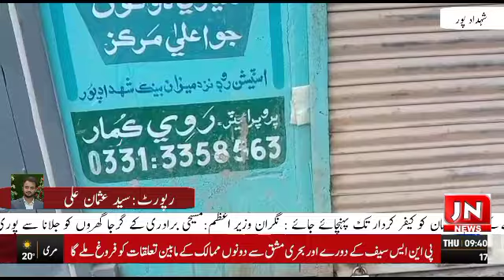j n news tv شہدادپور میں میڈیکل اسٹوروں پر غیر معیاری دواؤں کی فروخت اور زائد قیمت لیئے جانے اور نا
شہدادپور سے جے این نیوز کے ڈپٹی بیوروچیف سید عثمان علی کی رپورٹ کے مطابق

شہدادپور میں میڈیکل اسٹوروں پر غیر معیاری دواؤں کی فروخت اور زائد قیمت لیئے جانے اور ناقابل فروخت دوائیں دیئے جانے کی عوامی شکایت پر ڈرگ انسپکٹر ڈاکٹر خورشید نے اچانک میڈیکل اسٹوروں پر چھاپے مارے اس موقع پر میڈیکل اسٹوروں پر صفائی ستھرائی کے فقدان اور دیگر بےضابطگیوں پر نیو سویرا اور دیپک میڈیکل اسٹور کو سیل کرادیا جبکہ صوفی ۔حرا میڈیکل اسٹور سے غیر معیاری دواؤں کے شک میں دوائیاں اپنے قبضے میں لے کر لیباٹری بھیجوادیں ۔ڈرگ انسپکٹر کے اچانک دورے کی اطلاع ملتے ہی شہر کے بیشتر میڈیکل اسٹوروں کے مالکان اپنے اسٹور بند کرکے فرار ہوگئے۔اس دوران ڈرگ انسپکٹر ڈاکٹر خورشید نے میڈیا سے بات کرتے ہوئے کہا کہ غیر معیاری دواؤں کی فروخت کے زریعے انسانی جانوں سے کھیلنے کی اجازت نہیں دی جائیگی مہنگائی سے غریب عوام پہلے ہی بدحال ہیں اور مزید قیمتوں سے زائد قیمت پر دوائیں دینا عوام کے ساتھ سراسر  ظلم اور زیادتی ہے انہوں نے کہا کہ ناقابل فروخت دواؤں کا میڈیکل اسٹوروں پر فروخت ہونا جرم کے زمرے میں آتا ہے اور اس کے مرتکب اسٹوروں کے خلاف سخت ترین کاروائی عمل میں لائی جائے گی انہوں نے کہا کہ آج کا اچانک دورہ میڈیکل اسٹوروں کو وارننگ تھی۔اگر انہوں نے اپنے انداز ٹھیک نہی کیئے تو ان پر بھاری جرمانوں کے ساتھ اسٹوروں کو سیل کرنے اور لائسنس منسوخ کرنےجیسے اقدامات کیئےجائنیگے